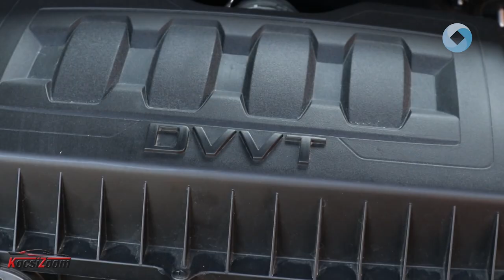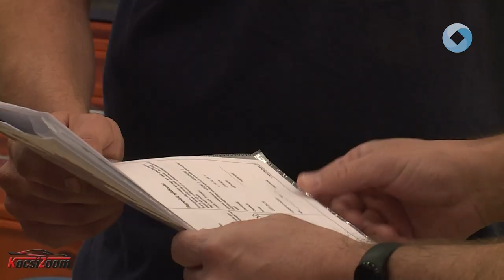KocsiZoom - Szerviz rovat: MG tapasztalatok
Az MG-nek csupán kilenc hónapba telt az első 1000 db új autó értékesítése hazánkban. 2023. június 28-án adták át a jubileumi ZS-t, azóta pedig folyamatosan nő az eladott MG-k száma. Az eddigi tapasztalatok alapján nem a hatalmas távok leküzdői választják a márkát, a szervizekbe kötelező revízióra még csak elvétve érkeztek tulajdonosok. Mi utánajártunk, mik a helyi tapasztalatok eddig az MG új modelljeivel.